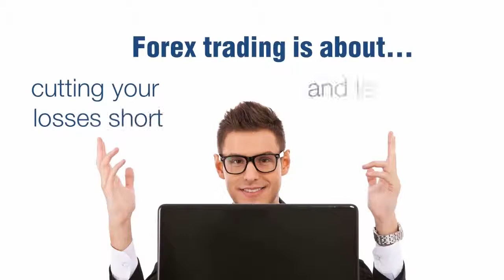What Is Forex Trading All About?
One reason forex trading is something many entrepreneurs and investors do is it allows you to cut your losses short while letting your winners run.